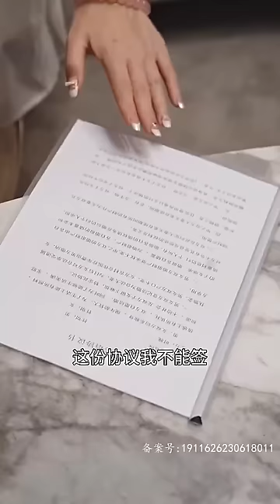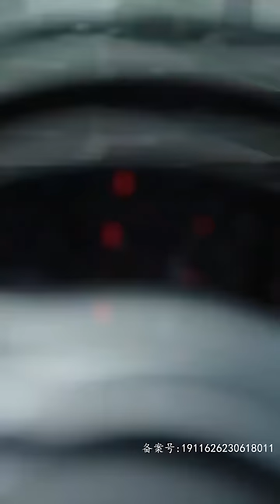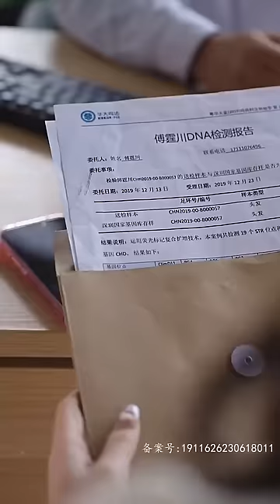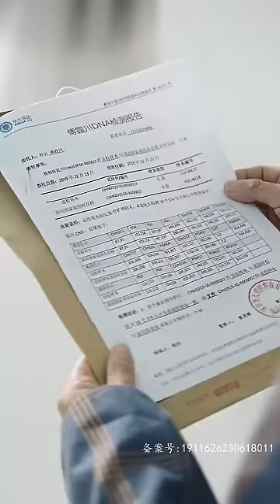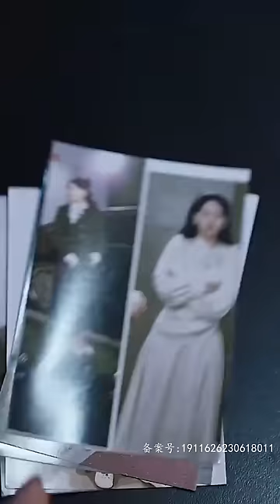[MULTI SUB] You're My Only Cure【Full】The Reborn Girl Saves Her Beloved Boss | Drama Zone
ML：Ma Xiaoyu 马小宇
FL：Gou Yuxi 苟钰浠